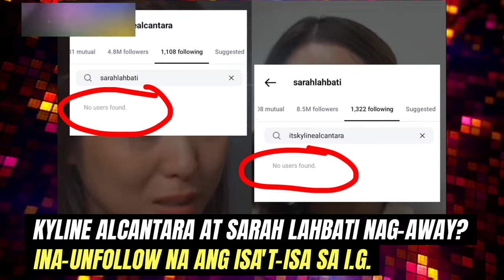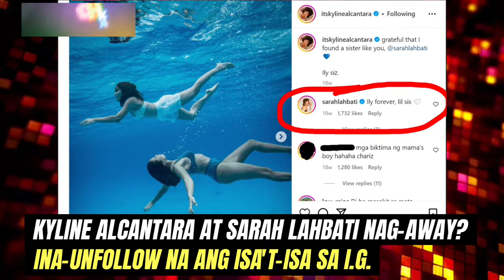Kyline Alcantara at Sarah Lahbati NAG-AWAY kaya Naka Unfollow na sa isa't-isa sa Social Media?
Kyline Alcantara at Sarah Lahbati NAG AWAY, May Hidwaan?  Yan ang tanong ng mga netizens dahil mapapansin na Naka Unfollow na sa isa't-isa sa Social Media.

Halos mag sisters na raw ang turingan nila Kyline Alcantara at Sarah Lahbati pero ano raw kaya ang dahilan ng kanilang di umano hidwaan na humantong sa pag Unfollow nila sa isa't isa sa Social Media?

Panoorin ang buong detalye!